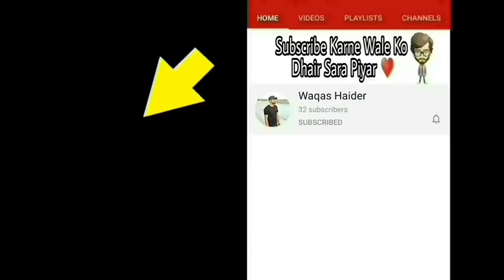Most Advance Future Technologies | Amazing Inventions | Haider Tech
Asalm O Alikum haidertech Family. In This Video I Will Tell You About Most Advance Inventions Hope You Guys Enjoy The Video Give A Like If You Enjoy The Video And Also Subscribe To My Channel To Get More Inormative Videos Like This. Take Care Allah Hafiz..